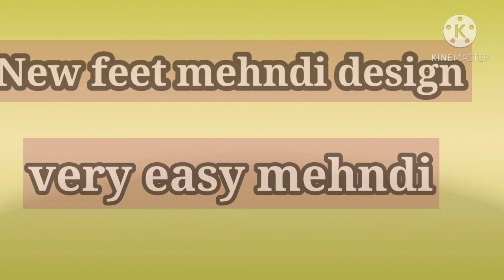Beautiful feet mehndi design 2020 | New mehndi design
hello friends
aj ki video Hy beautiful feet mehndi design 2020 bht asan feet mehndi design